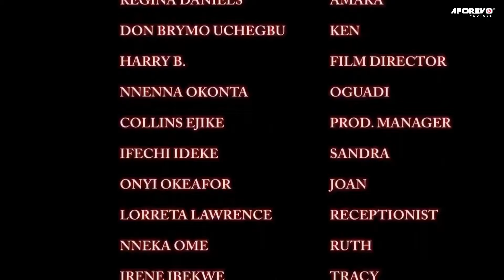Possessed Forest Girl - PLEASE DON'T WATCH THIS MOVIE IF YOU ARE NOT STRONG-HEARTED| Nigerian Movies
She was a decent student, but not until she was possessed by an angry forest deity